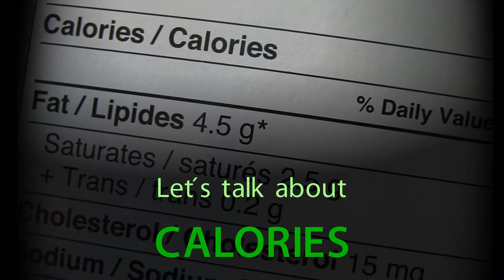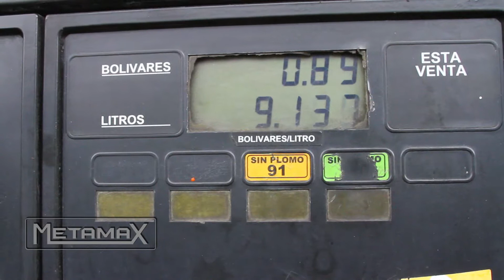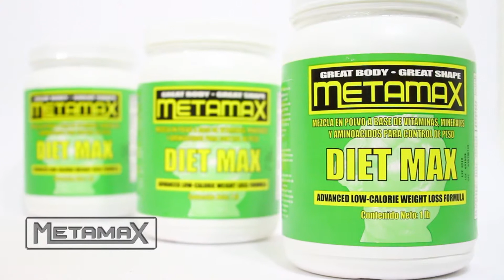Lets talk about calories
Calories are units for measuring energy in foods. If we compare, let´s say, calories with fuel used by a car. If you provide your car with more fuel than it tanks can take, it starts to spill. The same happens with your body, if you give it more calories than it needs to work, they will end up deposited as fatty tissue. So, in the calories we eat remains the key of gaining or losing weight.